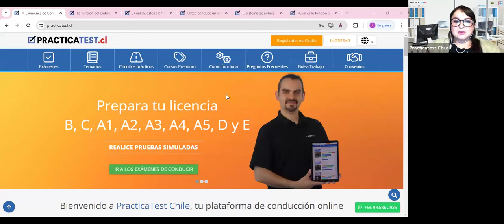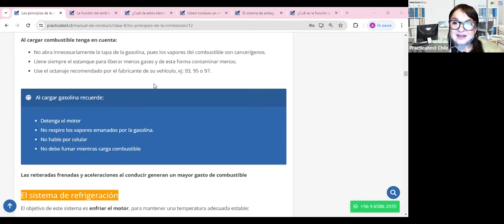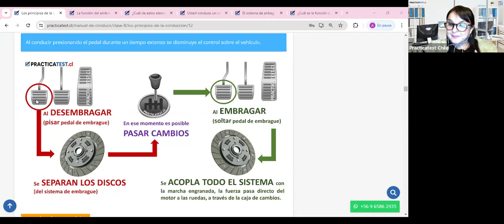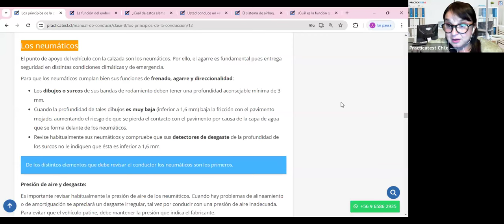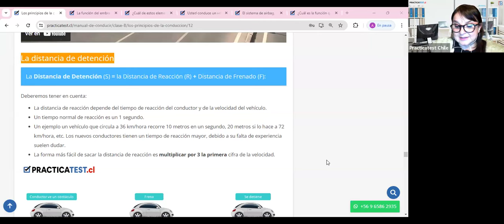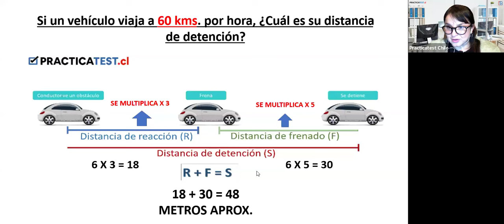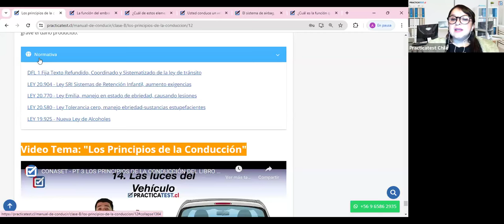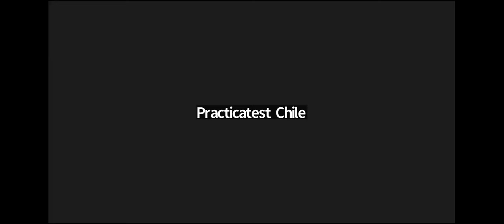"TODO lo que necesitas saber sobre el libro del nuevo conductor Clase B en CHILE 2024" - Sesión 429